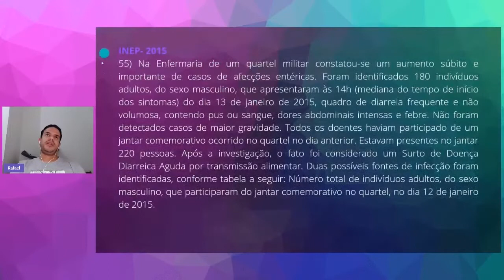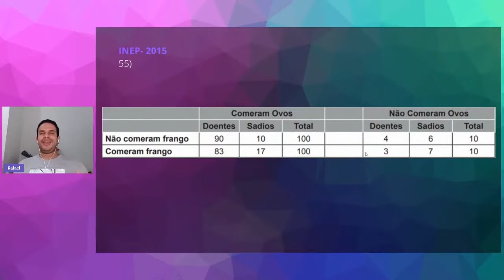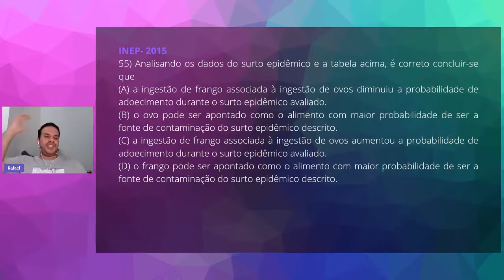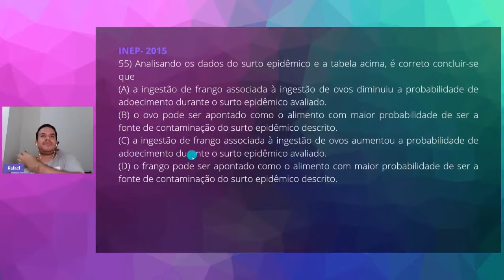QUESTÃO 55 - REVALIDA INEP 2015